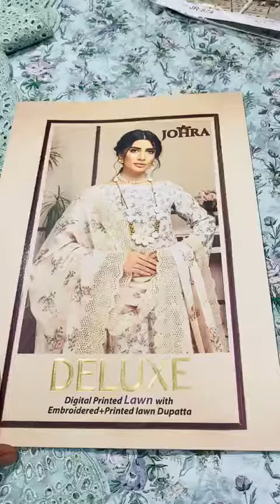Deluxe BY JOHRA Schiffli Embroidered Festive Collection # onlinelittleshop*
Deluxe BY JOHRA Schiffli Embroidered Festive Collection*

3pc Schiffli Embroidered Collection special Eid collection

*10 pes set*

Digital print Lawn Shirt
Dyed Lawn Trouser
Schiffli Embroidered lawn Duppatta

Retail 3250/-

*Book Now,Delivery Today ‼️*
Onlinelittleshop
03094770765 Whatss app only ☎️